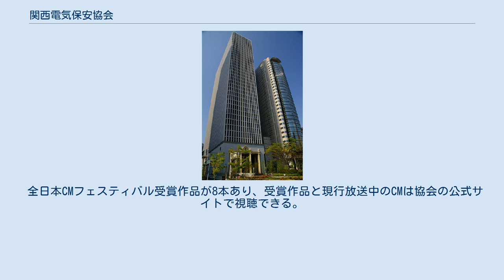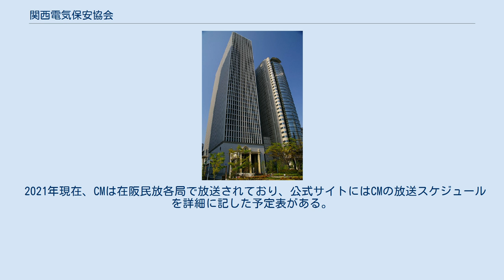関西電気保安協会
一般財団法人関西電気保安協会（かんさいでんきほあんきょうかい）は、近畿地方2府4県の企業・家庭向けに電気の点検・保安業務を行っている一般財団法人。
 関西電気保安協会の業務区域（紫色に塗られた2府4県） 関西電気保安協会は、ユニークなテレビCMを放送していることで知られる。
初期のCMは堀井博次と川崎徹が手がけた。
CMの内容は、実際に協会に勤務する現場作業スタッフが出演し、協会の事業紹介や電気の安全について若干のジョークを交えて伝える真面目なものだが、出演スタッフたちのぎこちない素人演技が観る者の笑いを誘う。
 CMの最後には、「♪かんさい〜でんきほ〜あんきょ〜かい」と男性コーラスによる独特の節回しのサウンドロゴが入る（サウンドロゴが無いCMバージョンも過去に存在する）。
このサウンドロゴは何回か更新されており、作業スタッフ一同による「一発録り」のものや若干キーが高いものが存在するなど細かな違いはあるが、音階は20年以上ほぼ変わっていない。
また、このサウンドロゴ自体が登録商標（第5833009号）となっている。
 「大阪人は“関西電気保安協会”という言葉を、節をつけずに普通に言えるか？」というネタが2008年2月29日放送の『探偵!ナイトスクープ』（朝日放送テレビ）で取り上げられるほど、関西電気保安協会のCMは関西圏で周知されており、CM（とりわけサウンドロゴ）が協会の知名度・イメージ向上および協会の目的「電気の安全利用のための啓発」に貢献していると言える。
過去にはCMの映像を使ったスクリーンセーバーも配布されていた。